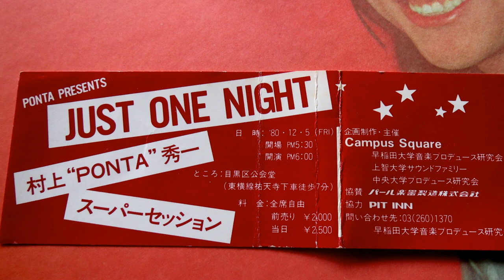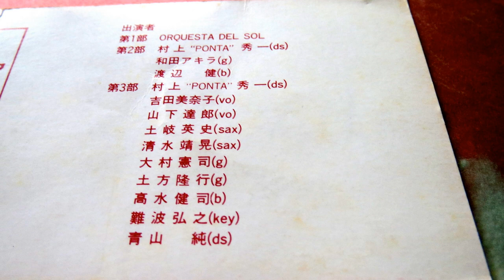村上”PONTA”秀一 ～ 俺が叩いた 1980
Back Together Again (Reggie Lucas, James Mtume)

”村上秀一スーパー･セッション”
＠目黒公会堂　19801205

村上秀一：ｄｓ
山下達郎 : vo
吉田美奈子 : vo
難波弘之 : key
土岐英史　: sax
清水靖晃 : sax
土方隆行 : g
大村憲司 : g
高水健司 : BASS
青山純  : ds

あまりに多くの思い出が溢れすぎています。17歳の頃から追い続け、
たくさんの事を教えられました。音楽の素晴らしさと愛情の深さは
自分を強くしてくれました。
村上”ポンタ”秀一様、心よりご冥福をお祈りいたします。